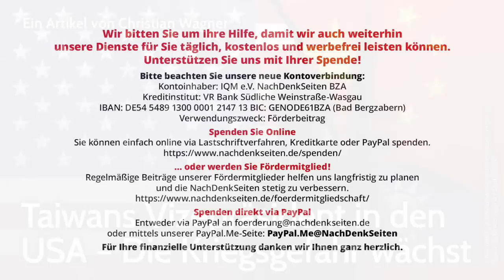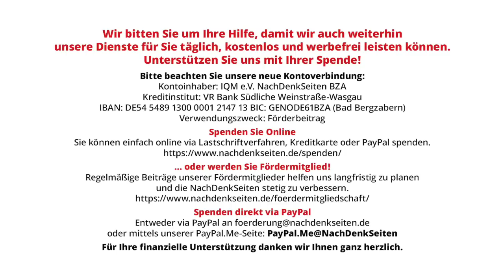Taiwans Vizepräsident in den USA – Die Kriegsgefahr wächst | Christian Wagner | NDS-Podcast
Taiwans Vizepräsident in den USA – Die Kriegsgefahr wächst | Christian Wagner | NachDenkSeiten-Podcast | 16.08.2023

In der aktuellen Zeitenwende wird deutlich, dass der Wertewesten militärische Auseinandersetzungen den diplomatischen vorzieht. Auch wenn das Hunderttausende von Menschenleben kostet. Am 10. August besuchte Taiwans Vizepräsident William Lai die USA. Die Volksrepublik China reagiert mit Militärübungen und scharfer Kritik. In den chinesischen Medien ist es eines der Hauptthemen. Doch wie brandgefährlich die Lage wirklich ist, wird in den westlichen Medien verschwiegen. Von Christian Wagner.

Artikel veröffentlicht am: 16. August 2023 um 12:43
Autor: Christian Wagner (Gastbeitrag)
Sprecher: Tom Wellbrock
Titelbild: Tomas Ragina / Shutterstock

Christian Wagner, Jahrgang 1995, lebt in Peking. Er hat bereits viele Jahre für die deutsche Maschinenbauindustrie gearbeitet und absolviert nun den Master of Laws in chinesischem Recht an der Rechtswissenschaftlichen Fakultät der Volksuniversität Chinas. In seiner letzten Position hat er wirtschaftliche, politische und akademische Kooperationen zwischen der Volksrepublik China und anderen asiatischen Staaten auf der einen Seite sowie Europa und Deutschen Unternehmen auf der anderen Seite ermöglicht.

Deutschlands drohender Abstieg: „wertebasierte, feministische Außenpolitik“ wichtiger als wirtschaftliche Kooperation mit China
„Daß (…) kein Chinese mehr es wagt, einen Deutschen scheel anzusehen“ – Randnotizen zum Umgang mit China
Ost- & Südostasien: US-Militärs in Manövermanie – die Einkreisung Chinas gewinnt an Konturen (Teil I)

Außenpolitik, Sicherheitspolitik, Rechte Gefahr, China, Hongkong, Konfrontationspolitik, Taiwan, USA, Waffenexporte